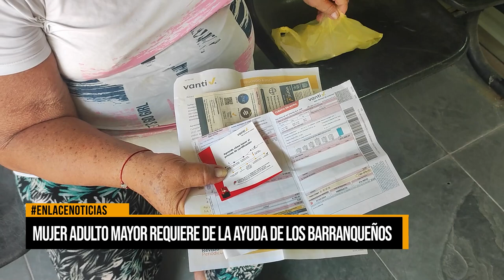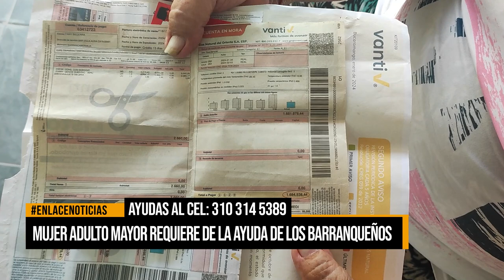Mujer adulto mayor requiere de la ayuda de los Barranqueños